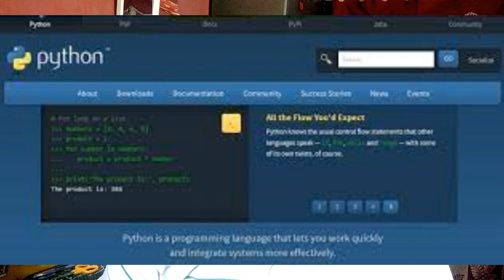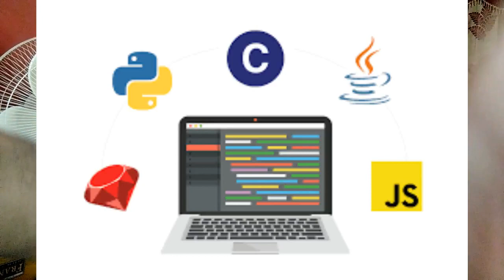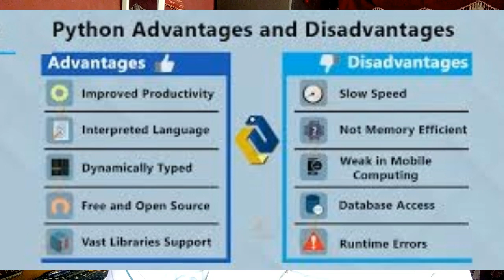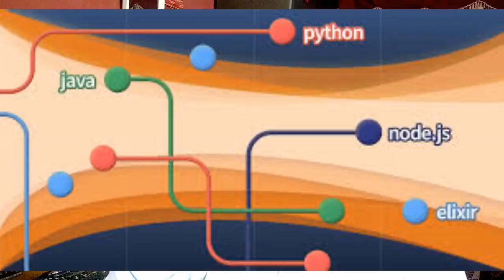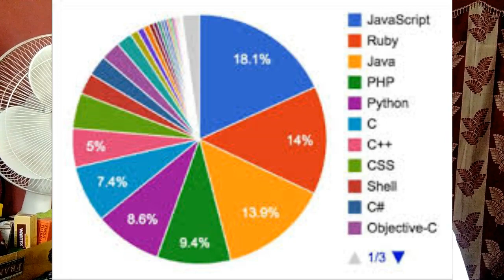Python Programming Language